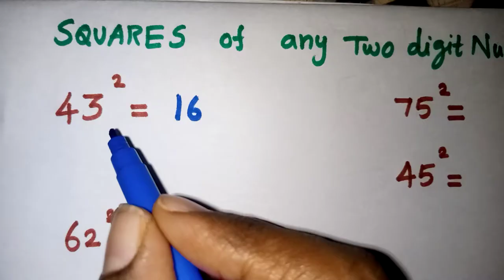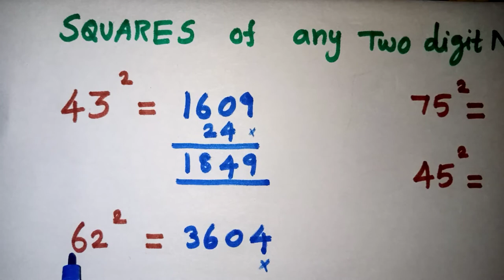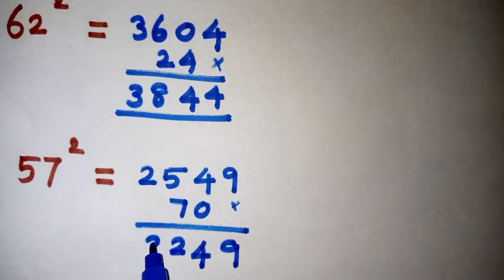Squares Tamil | Maths Tricks In Tamil | Easy Way To Learn Squares Of 2 Numbers In Tamil / Kalvikan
Finding Squares of any 2 digit numbers easy way in Tamil / square short tricks / square shortcut in tamil / Kalvikan

kalvikan